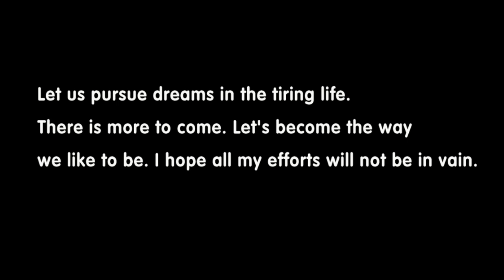Samoyed, who escaped from the dog meat restaurant, stood up and thanked the person who saved it